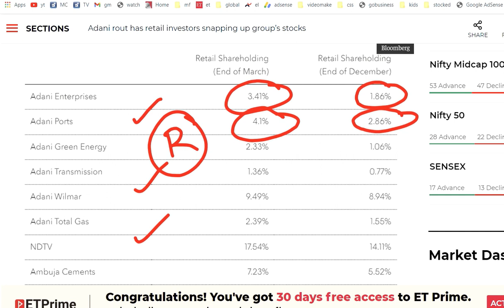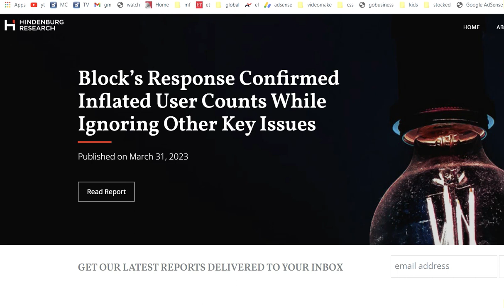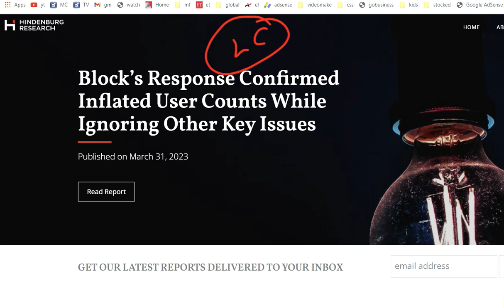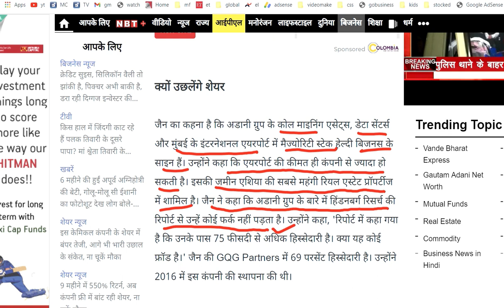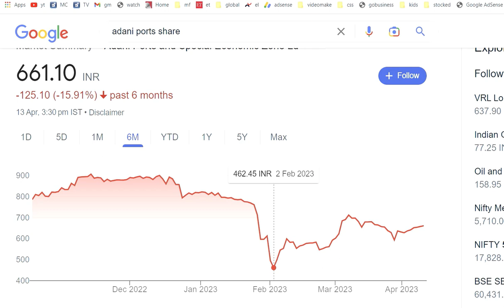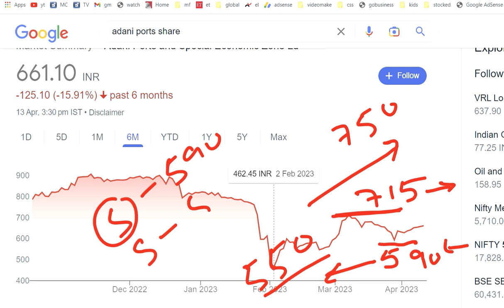ADANI PORT SHARE TARGET💥ADANI PORT BREAKING NEWS 💥डर के आगे जीत है💥ADANI GROUP SHARE NEWS💥ADANIPORTS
topics covered
adani port share price target 2025
adani port share price target 2023
adani port share price target motilal oswal
adani ports news today
adani port share price target tomorrow
adani port share news
adani ports intraday target today
adani airport share price
adani ports results today time
adani ports q3 results 2023
adani ports results date
adani ports results date 2023
adani ports results date 2022
adani ports results q1 2023
adani ports results q2 2023
adani port result expectation
adani ports target price
adani ports list
adani ports balance sheet
will adani ports share increase today
adani ports dividend 2023
adani dividend 2023
adani port dividend date 2023
adani power dividend history
adani power dividend
adani enterprises dividend history
adani green dividend
physical port dividend ix
adani ports share price target
adani share crash today
adani news
adani news today gujarati
adani news sebi
latest news on adani group shares
adani group news economic times